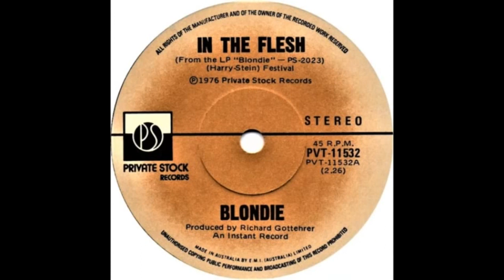Blondie - In The Flesh